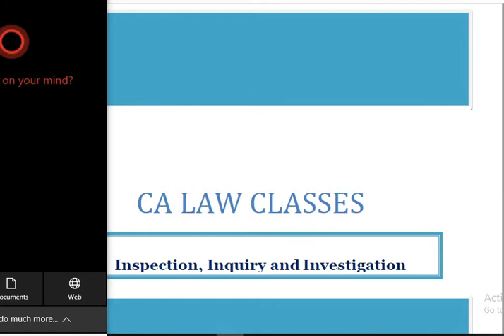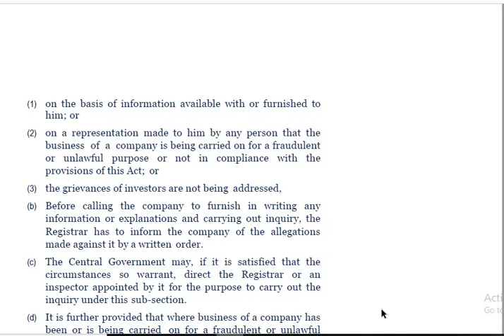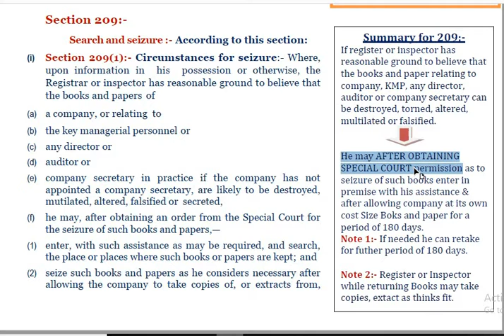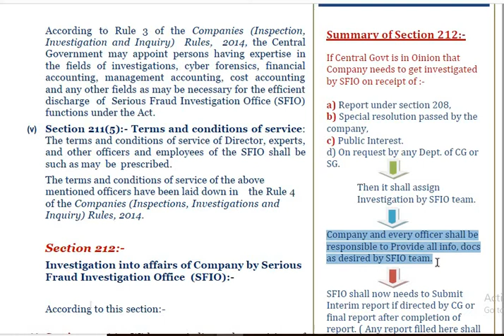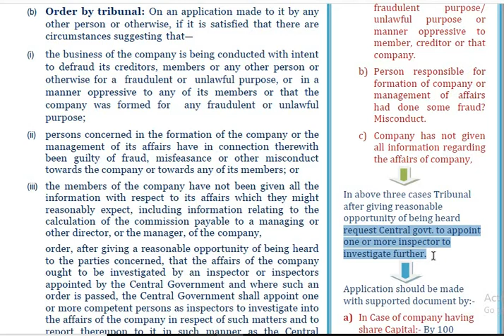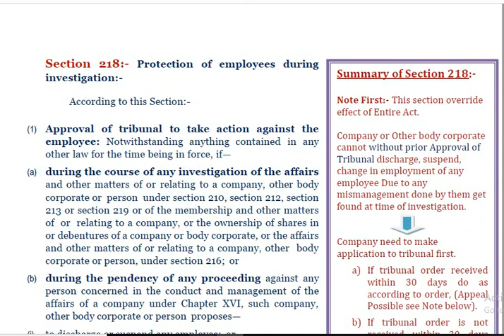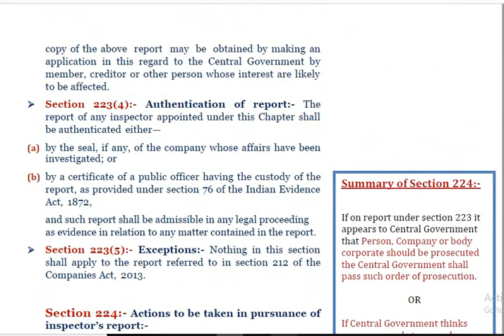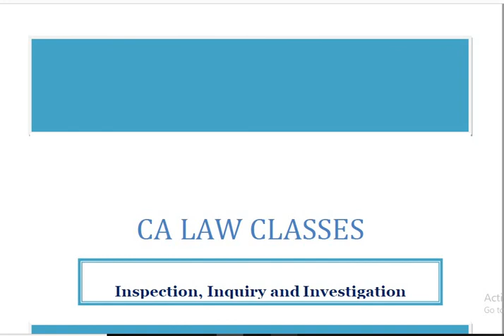Inspection, Inquiry and Investigation Full Chapter with Summary for May-20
Both Old and New Syllabus for May-20. As only section 212 has little amendment will be discussed in amendment videos.

The recap of the video is uploaded today on 27-March-2020. Do watch that to make yourself more confident.

100% study material coverage

Exam weightage:- 4-8 marks always with simple questions.

Now learn section in fingers.

CA Final Law Revision cum full lecture Fresh Recorded (Both for Old and New Syllabus):-

1. Insolvency And Bankruptcy Code, 2016:- Part-1

2. NCLT:-

3. Oppression and Mismanagement:-

b) Fresh Recording:-

4. Inspection, Inquiry, and Investigation:-

4B. Revision of Inspection Inquiry and Investigation (Fresh Recorded):-

(Next Video after IBC will be of SEBI for CA Final June-20 and Nov-20 examination.)

Download ISCA MCQs Book For Nov-19 ( PDF Form ) from below Link:-

Those who have May-19 Book no need to download this as all questions are the same and even RTP Nov-19 Question was already included in our Book only 1 Question is new in RTP from Chapter-5.

Best wishes for your Nov-19 Exam.
l

Join Our telegram @anespireacademy for more updates.